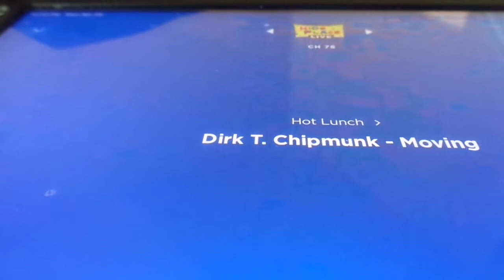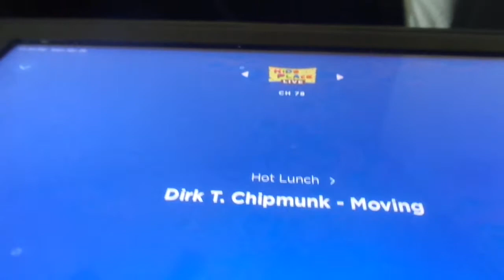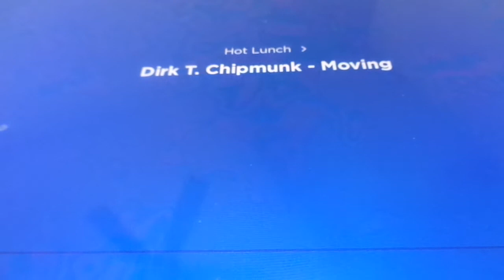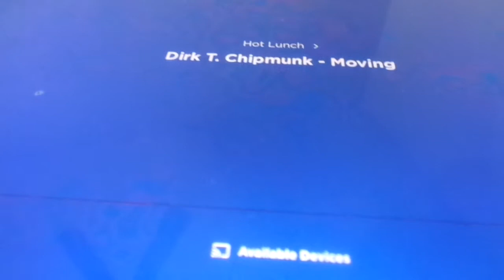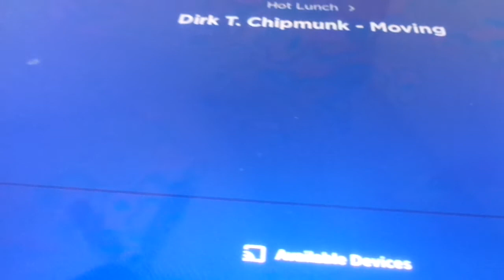Hot Lunch on Kids Place Live